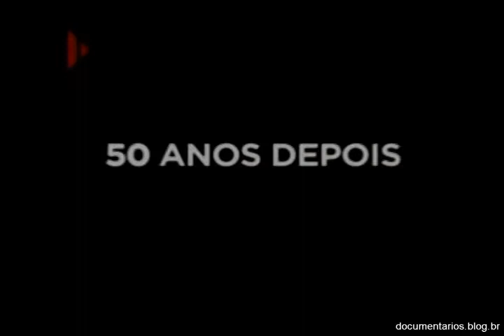History channel - O Kennedys - O Divórcio (teaser)